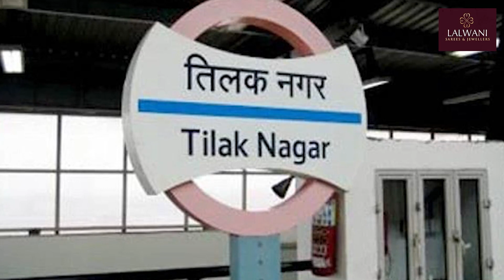2024 के चुनाव से पहले ही राहुल गाँधी ने भरी बिहार में हुंकार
2024 के चुनाव से पहले ही राहुल गाँधी ने भरी बिहार में हुंकार